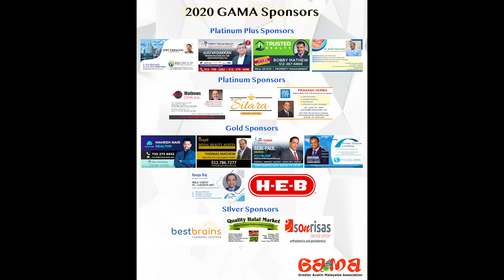ഗാമ കർഷകശ്രീ - ഓസ്റ്റിനിലെ ഈ കൃഷിത്തോട്ടം കാണൂ. Look at this beautiful backyard garden from Austin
ഗാമ കർഷകശ്രീ - ഓസ്റ്റിനിലെ ഈ കുട്ടി കർഷകന്റെ കൃഷിത്തോട്ടം കാണൂ

Whether you are an avid gardener or a person who loves to cultivate in your backyard, it's time for you to challenge yourself and take it to the next level! Greater Austin Malayalee Association (GAMA) invites all Austin Malayalee community residents to register for the first-ever 2020 GAMA Vegetable Gardener (Karshakasree) awards. The Karshakasree Award will be given to the Best Vegetable gardeners among the Austin Malayalee community.

Please visit this URL for more details and registration.